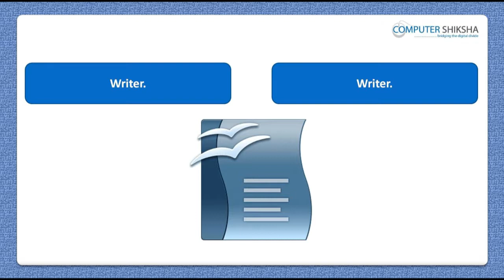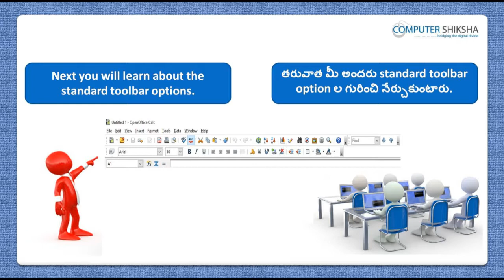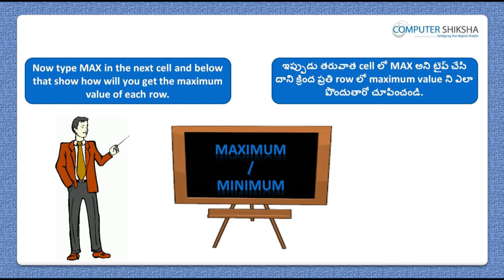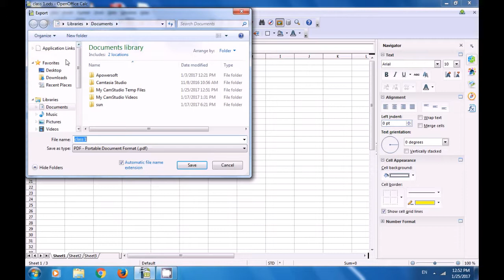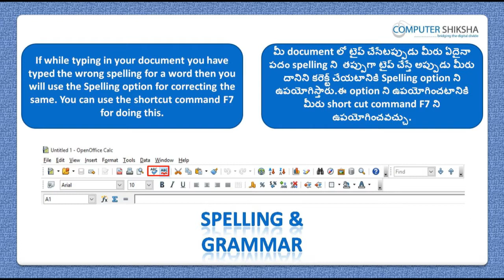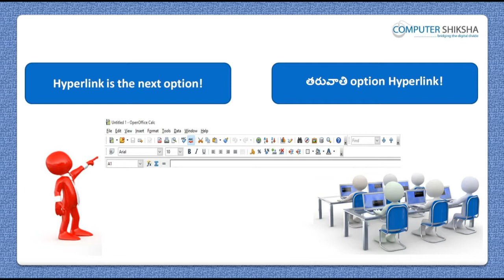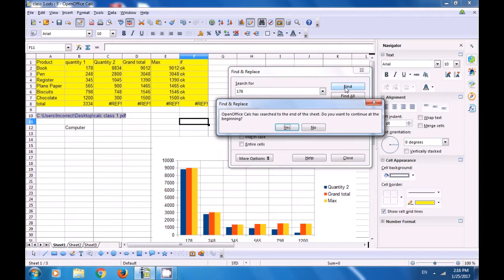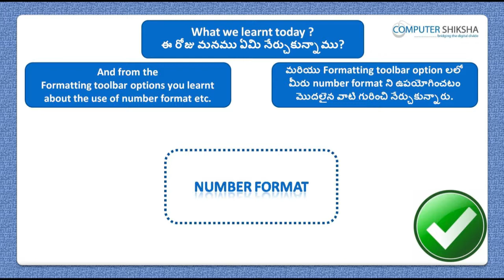Class 1 Open Office Calc 2 - Learn computers - Computer Education Online & Free (In Telugu)